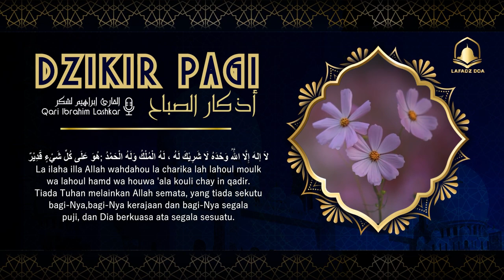Dzikir Pagi Pembuka Rezeki Insya Allah | Morning Dzikr Calming Heart | Kenyamanan yang luar biasa